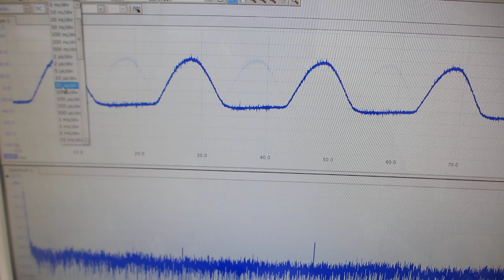超音波の音圧測定解析システム（100MHzタイプ）を利用した、音響特性の確認実験